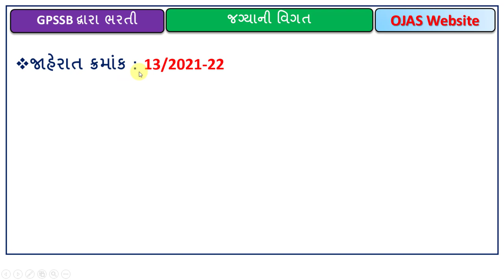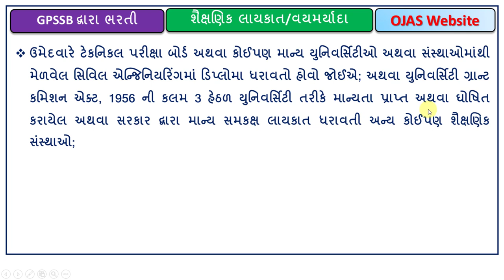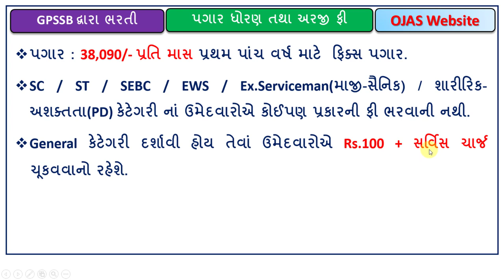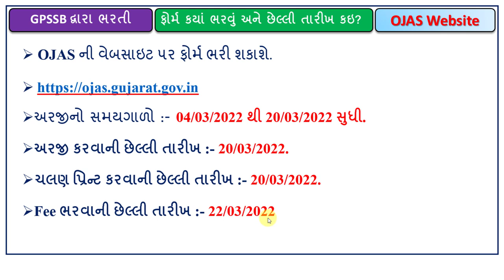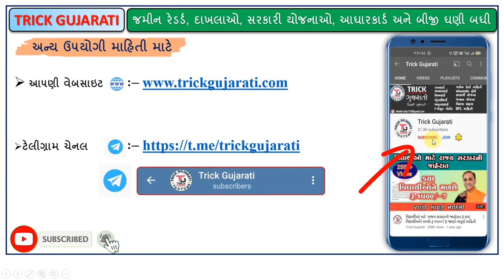અધિક મદદનીશ ઇજનેર સિવિલ ભરતી 2022 |Additional Assistant Engineer Recruitment-2022 | Ojas Bharti-2022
મિત્રો આ વિડયોમાં અધિક મદદનીશ ઇજનેર ની ભરતી વિશેની માહિતી આપવામાં આવેલી છે